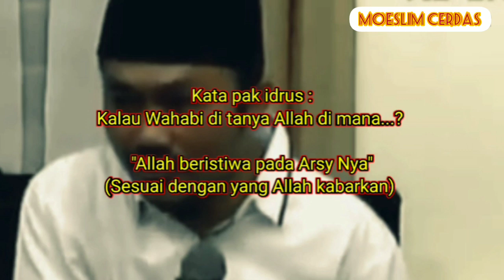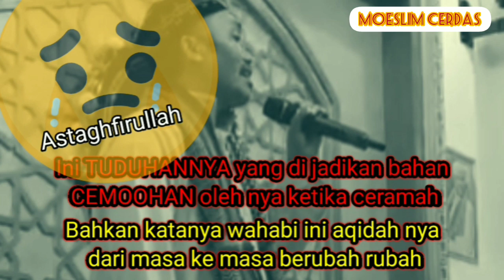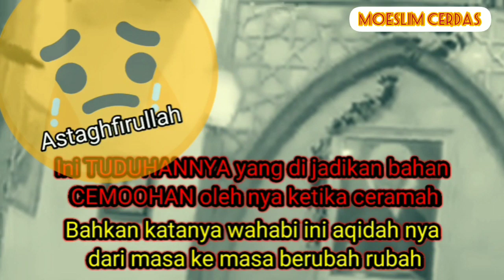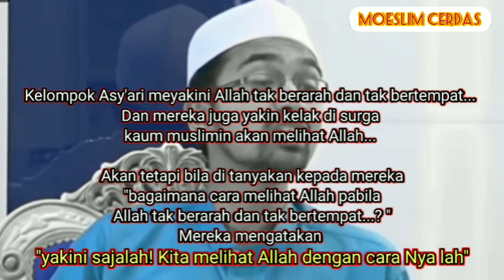SALAFI Tidak Pernah Menyamakan Allah dengan Makhluk Nya | Dr Rozaime Bantah Tuduhan Pak Idrus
SALAFI Tidak Pernah Menyamakan Allah dengan Makhluk Nya,,, Dr Rozaime Ramle Bantah Tuduhan idrus Ramle...

Alhamdulillah dgn adanya video Dr Rozaimi Ramle yg saya ambil,, semoga bisa mewakilkan dan menjawab tuduhan ini, dan membuat masyarakat untuk berpikir kembali bahwasanya menuntut ilmu itu tidaklah dengan modal semangat saja, akan tetapi harus pandai dan selektif kepada siapa menimba ilmu...

Kami sama sekali tidak ada dan tidak pernah berniat untuk mengadu domba di antara kaum muslimin... Yang menjadi alasan kami membuat video ini adalah untuk menerangkan " BAHWA KEBATILAN HARUS DI JELASKAN BAHWA ITU MERUPAKAN KEBATILAN"

Maka ketika org2 menyebar dan membuat isu keburukan, kebohongan, tuduhan dan fitnah, maka harus ada yg menjelaskan itu semua dengan terang2an pula... 🙏

Mohon dukungannya teman teman...
Ini lah salah satu upaya saya dalam berdakwah dan mempertahankan/membela sunnah.
Dengan cara ini lah saya bisa melakukannya

Moeslim Cerdas adalah Chanel yang menyajikan konten islami yang hanya di tujukan untuk berdakwah dan menyampaikan hujjah kepada saudara-saudara kita yang menyeleweng karena "Ketidak Tahuan Mereka, Ego, Mengikuti Hawa Nafsu, dan Taqlid Buta Kpd Satu Sekte/Aliran"... Sehingga KOLOM KOMENTAR Kami Nonaktifkan Guna menghindari dari yang namanya "Perdebatan, Cacian, Olok-olokan, Gunjingan Maupun Ghibah"
Oleh Karena itu kami minta maaf kepada antum semua...
Apabila ada masukan, pertanyaan, ataupun hal-hal yang perlu di adukan silahkan hubungi kami di 👇

* Selain dari itu semua maka komentar akan kami hapus 🙏